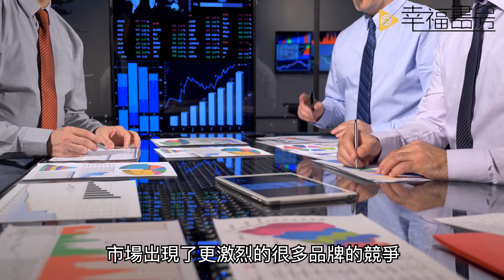你可以有被討厭的勇氣；但你喜歡現在的自己嗎？ | 吳若權幸福書房 |《情緒致勝——搞定自己，沒人可以為難你》遠流出版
心情好的時候，固然可以增加自信心，激發更多創意；
但是當情緒低落時，其實可以讓我們更加務實、
重視細節，並且提高對自我的要求。

今天我們就來聊聊「情緒致勝——搞定自己，沒人可以為難你」這本書

歡迎追蹤我一起讀好書